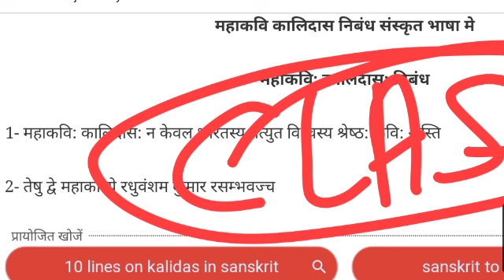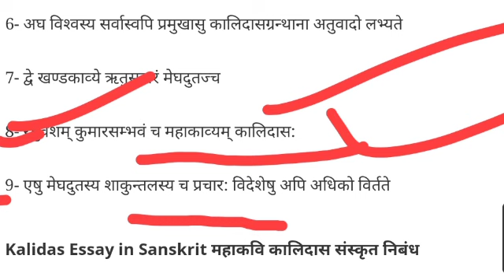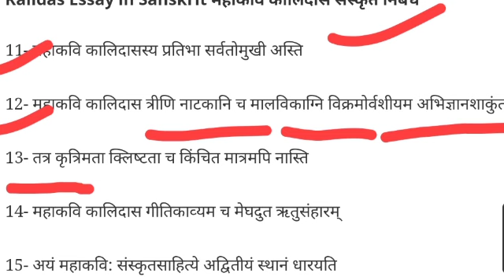rivijan test Sanskrit paper class 10th solution | महाकवि कालिदास का निबंध | MP board rivijan test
संस्कृत का पेपर कैसे हल करें, संस्कृत का पूरा हाल बताइए,